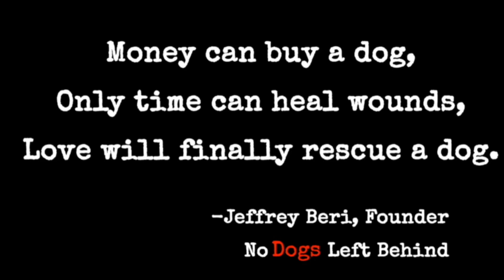JOIN THE NDLB “MOMS FOR MOMS” CAMPAIGN!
No Dogs Left Behind Vice President Tina Peters needs your help as she exposes the dark side of illegal dog breeding. Help us as we rescue the neglected, abused, overlooked and exploited mama dogs of rescue. As a mother of 2 and 5-time adopter from NDLB, Tina is calling on all the moms of the world to get loud and take a stand against illegal dog breeding in China.

Our first mama rescue is Yulin Survivor Jessica. Her puppies are already in America. We would so love for her to fly to safety and into a loving home too!

Voiceless victims like Jessica have suffered enough! Join NDLB “Moms for Moms” in March! Help us free more momma dogs from the slavery of the illegal breeder world! Their freedom and the safety of their puppies depends on all us of us!

Donate today to help fund emergency response evacuations to stop illegal breeders.